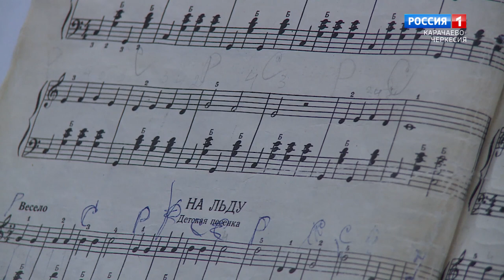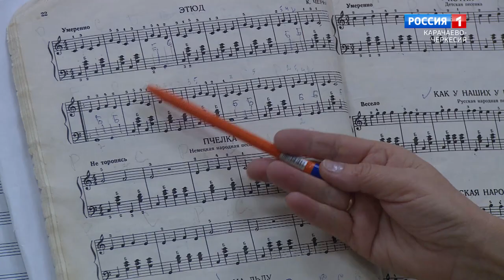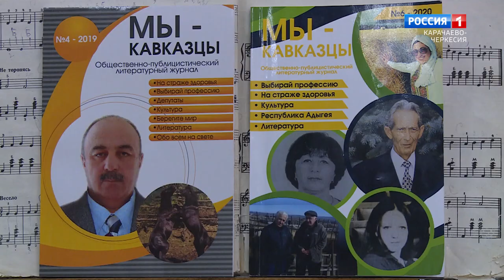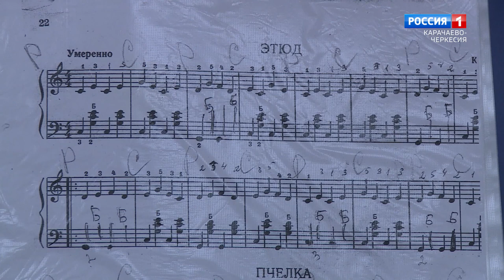"С музыкой по жизни" (на черкесском языке)